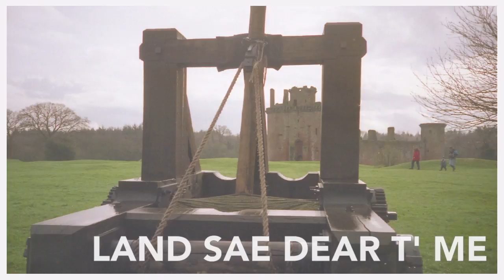land sae dear t' me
Photos from SW Scotland with music by the Corries